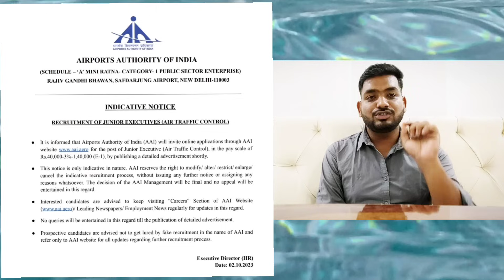AAI ATC New recruitment soon, Check Eligibility and exam Pattern | ATCO ARIF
Hi friends,
In this video I have given information about who is eligible for AAI ATC EXAM and what its selection criteria is.
When it comes to competetion, your preparation strategies play a big role and so you should make your own strategy according to your strength and weakness.

Video Topics

- aai atc preparation
- aai atc exam eligibility
-aai atc selection criteria
-aai atc age criteria
-aai atc syllabus
-aai atc exam Pattern

If you find this video helpful, Hit the subscription and turn on the notifications as I will be sharing more videos and information regarding exam, training, OJT and everything related to that.

📢 JOIN MY TELEGRAM CHANNEL FOR IMPORTANT UPDATES, AUTHENTIC INFORMATIONS AND NECESSARY PDFs.